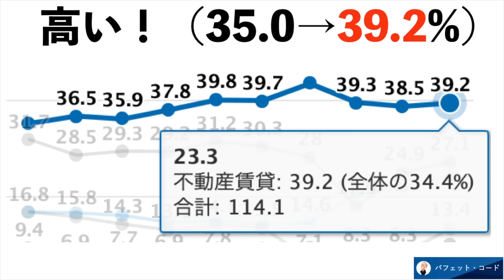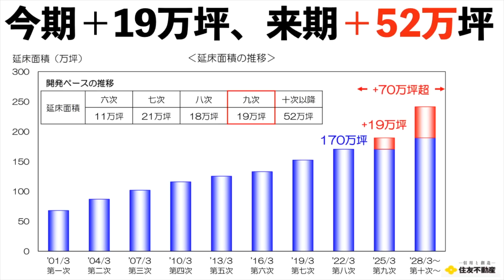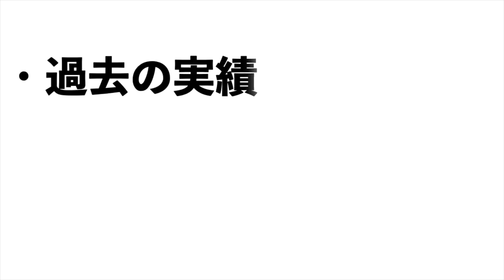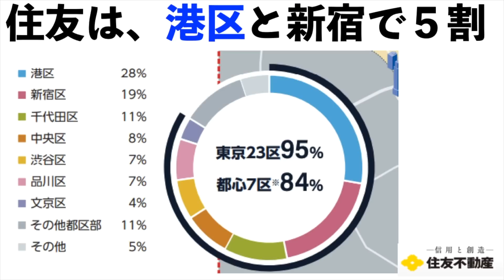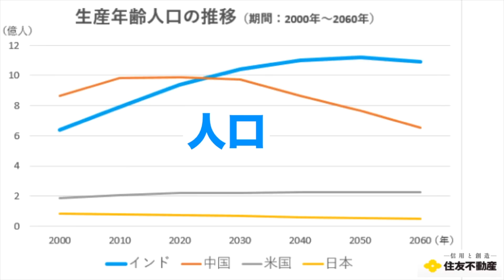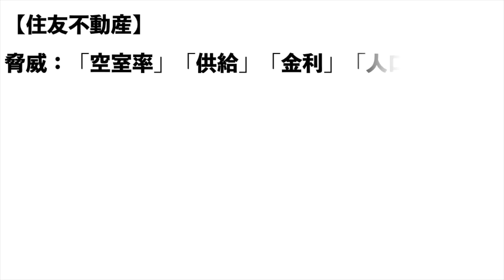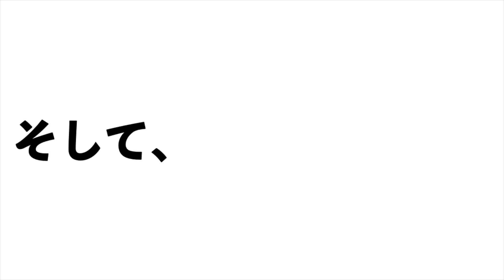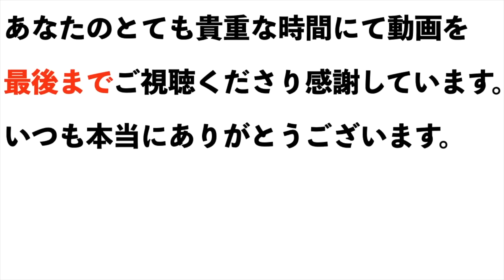【住友不動産】決算（２４年第１四半期）【住友不動産】株価の今後は？